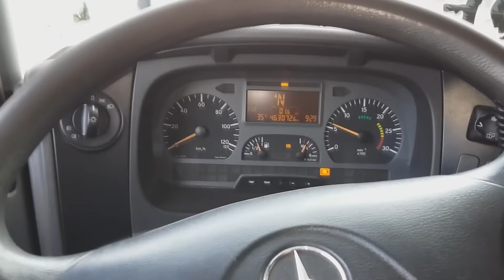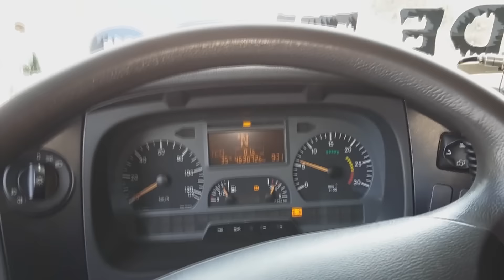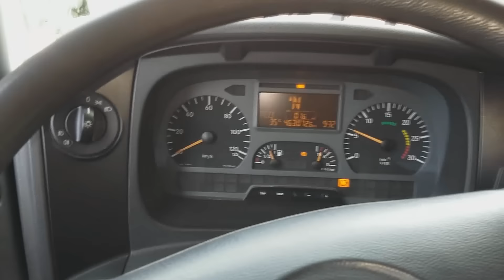PRIMEIRA VIAGEM DE CARRETA COM BETO BRASIL (PART2/5) AXOR 1933 MERCEDES BENZ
▬▬▬▬▬▬▬▬▬▬▬ஜ۩۞۩ஜ▬▬▬▬▬▬▬▬▬▬▬▬▬
▬▬▬▬▬▬▬▬▬▬▬ஜ۩۞۩ஜ▬▬▬▬▬▬▬▬▬▬▬▬▬
Ai esta a 2º parte de 5 vídeos da minha primeira viagem com carreta!!!